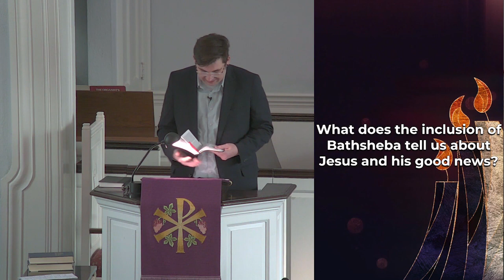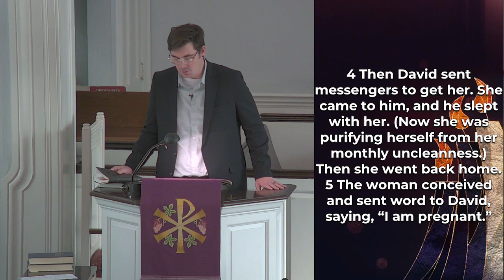A Family Christmas - Bathsheba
Pastor Evan Duncan asks what the inclusion of Bathsheba in Matthew's genealogy of Jesus tells us about this Christ we celebrate at Christmas time.